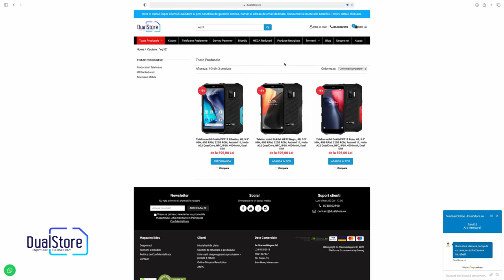Oukitel WP12 - Telefonul robust si rezistent pentru medii ostile?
Telefonul mobil Oukitel WP12, 4G, 5.5" HD+, 4GB RAM, 32GB ROM, Android 11, Helio A22 QuadCore, NFC, IP68, 4000mAh, Dual SIM, disponibil pe culorile roșu și negru.

Continut pachet:
1x Telefon mobil Oukitel WP12
1x Incarcator
1x Cablu USB
1x Manual de utilizare